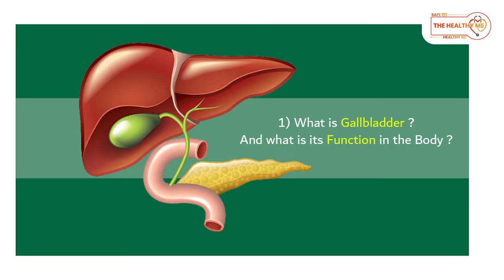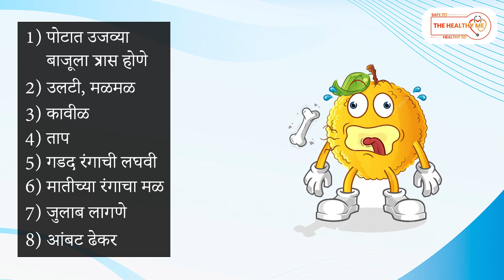[Part 1] [Marathi] पित्ताशयातील खडे- कारणे आणि लक्षणे? | Gall bladder stone| Dr. Nihar Chandak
Gallstones are a common digestive problem that affects millions of people worldwide. In this video, Dr. Nihar Chandak will explain what gallstones are, the causes behind their formation and the symptoms they can cause. We will  also discuss the available treatment options and how to prevent them from forming in the first place. If you're experiencing symptoms of gallstones or want to learn more about this condition, Stay in this video to understand gallstones and their causes, symptoms and treatment options.

Address
Doctor's Colony, near Bus Stand, Parbhani, Maharashtra 431401

About Dr. Nihar Chandak
M.B.B.S., M.S.(Gen. Surgery), F.M.A.S.,
F.I.A.G.ES., D.I.P. M.A.S.
Dr. Nihar Chandak is a well-known Laparoscopic Surgeon in Parbhani. He offers Laparoscopic and Minimal Care Services such as Ovarian Diseases, Colostomy, Laparotomy, Laparoscopy, Gynecological Cancer, I.U.D. Placement, and Cancer Surgery. He received a first-class degree in M.B.B.S., M.S. (Gen. Surgery), F.M.A.S., F.I.A.G.E.S., and D.I.P. M.A.S. from Government Medical College in Aurangabad. He completed his Master of Surgery at the N.K.P.S.I.M.S. in Nagpur.
He graduated from MAX MULTISPECIALITY Hospital in New Delhi with a Diploma in Laparoscopy and Minimal Access Surgery.